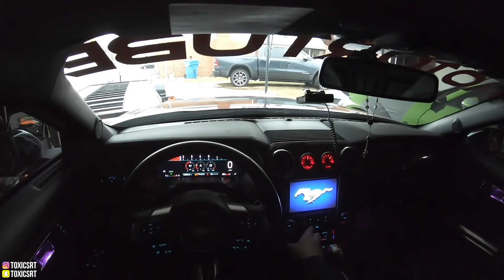COCKY CHARGER SRT OWNER CALLED OUT MY MUSTANG GT!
MY NEW CHANNEL: @Ronnie Vlogs